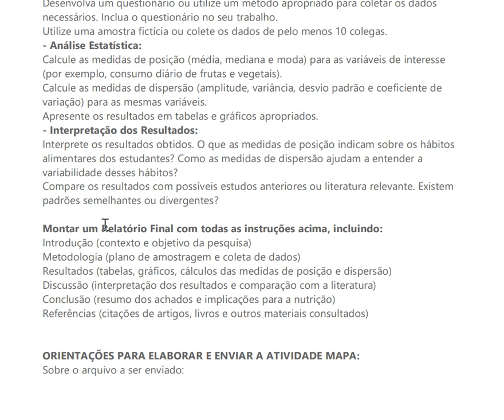- Definição do Problema de Pesquisa: Formule uma questão de pesquisa relacionada aos hábitos aliment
- Definição do Problema de Pesquisa: Formule uma questão de pesquisa relacionada aos hábitos alimentares dos estudantes da universidade. Exemplo: “Qual é a ingestão média diária de frutas e vegetais entre os estudantes do curso de Nutrição?” - Planejamento da Amostragem: Defina a população-alvo (utilize como amostra, 30 estudantes do curso de Nutrição). Escolha o método de amostragem (aleatória simples, estratificada, sistemática, etc.) e justifique a escolha. Aqui você deve considerar que é importante a participação de todos os alunos do curso, considere isto para a escolha do método. - Coleta de Dados: Desenvolva um questionário ou utilize um método apropriado para coletar os dados necessários. Inclua o questionário no seu trabalho. Utilize uma amostra fictícia ou colete os dados de pelo menos 10 colegas. - Análise Estatística: Calcule as medidas de posição (média, mediana e moda) para as variáveis de interesse (por exemplo, consumo diário de frutas e vegetais). Calcule as medidas de dispersão (amplitude, variância, desvio padrão e coeficiente de variação) para as mesmas variáveis. Apresente os resultados em tabelas e gráficos apropriados. - Interpretação dos Resultados: Interprete os resultados obtidos. O que as medidas de posição indicam sobre os hábitos alimentares dos estudantes? Como as medidas de dispersão ajudam a entender a variabilidade desses hábitos? Compare os resultados com possíveis estudos anteriores ou literatura relevante. Existem padrões semelhantes ou divergentes? Montar um Relatório Final com todas as instruções acima, incluindo: Introdução (contexto e objetivo da pesquisa) Metodologia (plano de amostragem e coleta de dados) Resultados (tabelas, gráficos, cálculos das medidas de posição e dispersão) Discussão (interpretação dos resultados e comparação com a literatura) Conclusão (resumo dos achados e implicações para a nutrição) Referências (citações de artigos, livros e outros materiais consultados)